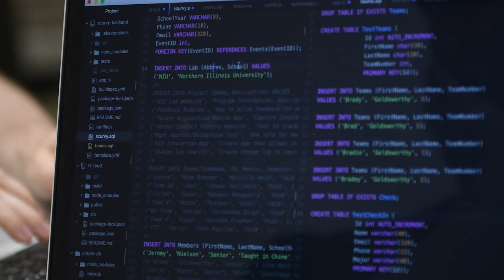NIU & Discover Financial Services launch code_orange program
Discover Financial Services and its new code_orange program provides tech-savvy NIU students with paid opportunities right in the heart of the university’s campus to help research and develop new technologies for the company, headquartered in Riverwoods. Visit go.niu.edu/j66iff to learn more about the program.